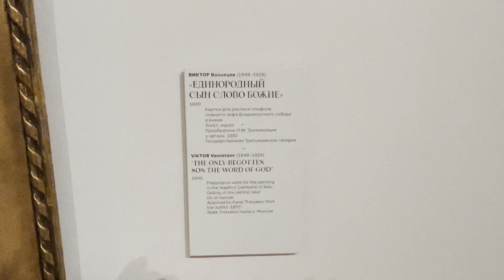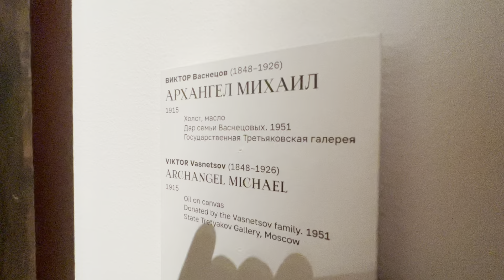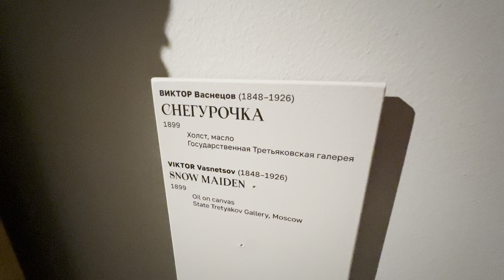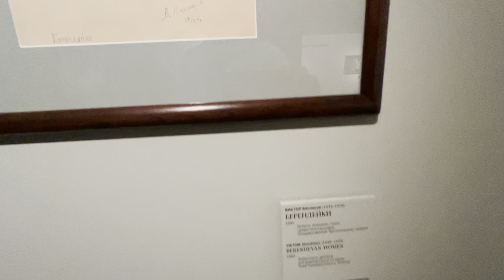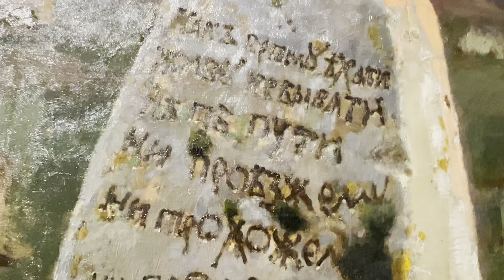Москва 3 Богатыря выставка Васнецовых 2024 Изумительно￼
Курсы по системно векторной психологии, 10 бесплатных занятий по 4 часа. Первое занятие 3 сентября 18:00, Прямая трансляция на моем канале￼